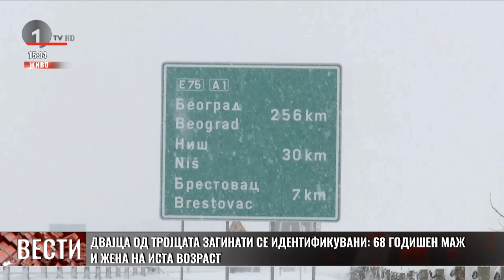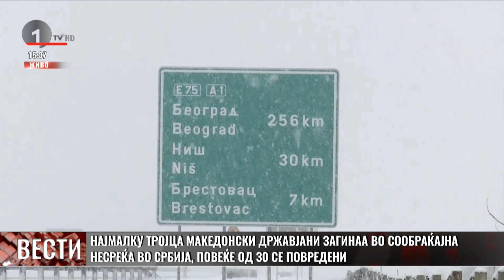Линковско јавување на 1ТВ од местото на автобуската несреќа кај Лесковац